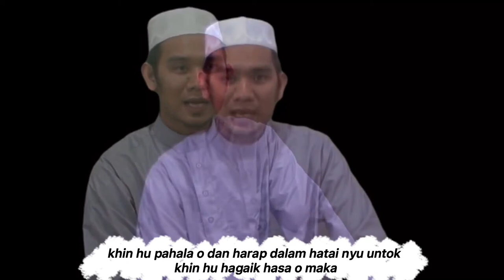Ustaz Yakkob Bin Sulaiman: Ilamu nao dakwah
Widio ni mâng di thun 2012